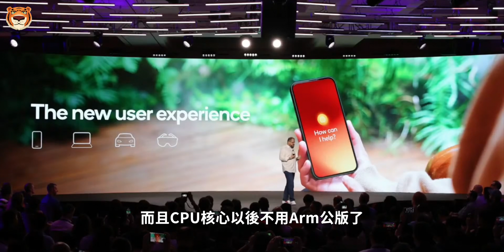来了！小米15曝光：搭载骁龙8 Gen4、1.5K四边极窄直屏，简直颠覆想象！【Technic Tiger】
在小米14热销的同时，小米已经在打造下代产品小米15，根据目前曝光的消息，和Tiger一起来看看小米15会有哪些进步吧！

00:00 小米15爆料
00:53 骁龙8Gen4
02:06 其它